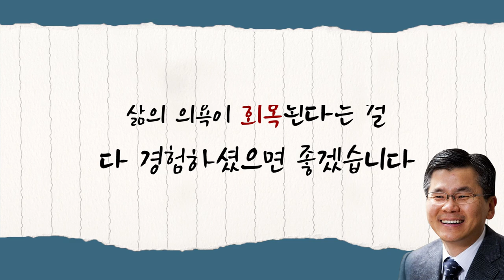[CTS2] 인생의 목마름 | 분당우리교회 이찬수목사 [짧은 설교]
설교 제목 : 인생의 목마름